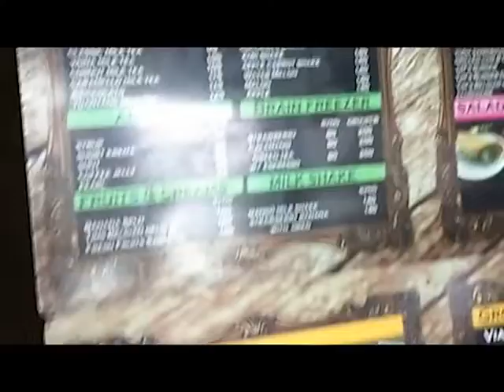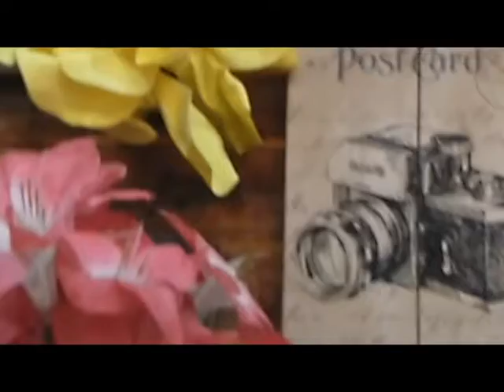FOOD REVIEW GONE WRONG!? Masarap ba sa Cafe Deapati!? (Not Clickbait)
Sarapay o wit kaya ang foods sa Cafe Deapati? Nagsasama-sama ang team LBC para alamin kung ano nga ba ang katotohanan sa nagugulumihanan nating mga isipan. Tara na! Samahan nyo kami sa isang video na puno ng kalokohan at masusing review tungkol sa misteryosong Cafe na ito!

Thank you all for the support you give me! Hit like! Thanks!

Use code "EUT10" when you eat at Cafe Deapati. (chos lang)

Have a great day shishtars.